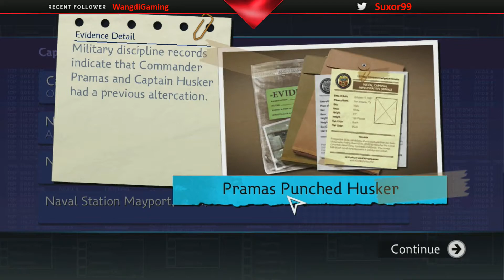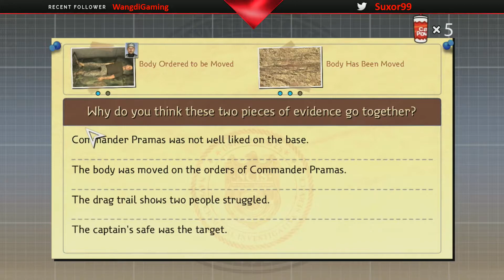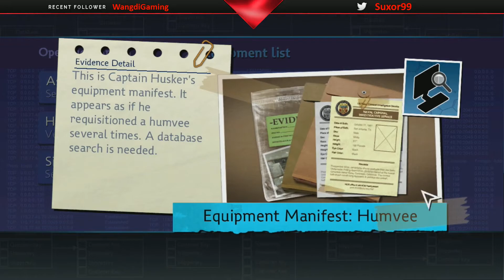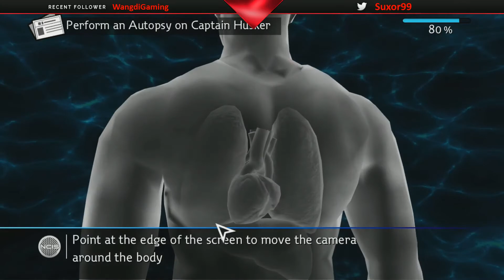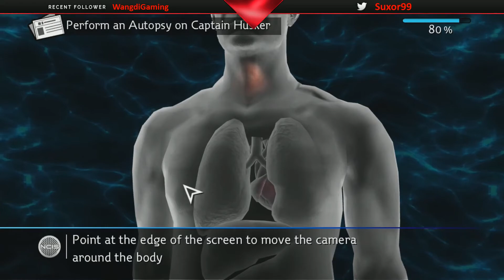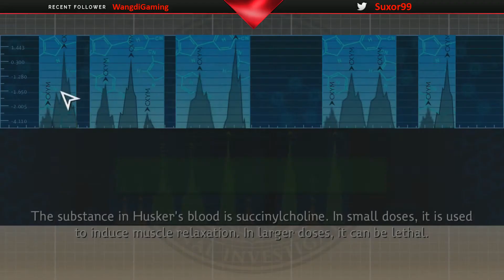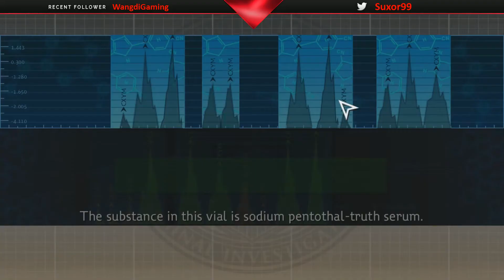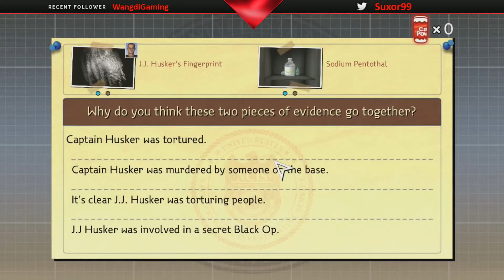NCIS Game Episode 3 Playthrough - PS3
Game: NCIS Game
System: PS3

Capture Device: Elgato HD60 Pro
Capture Quality: 1080p60 60mb/s
Mode: N/A
Capture Video using Xsplit Broadcaster Software

NCIS Game does not live up to the shows quality that everyone loves. Dinozzo's character is really hard to like in this game and the controls are awful! Live through my pains and enjoy the gameplay by watching all the videos!

Only took 5 hours to get the platinum without trying.